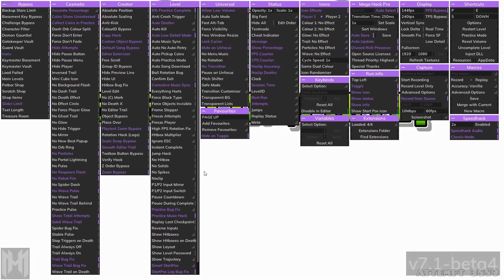Final Destination 3 noclip deaths (filler)